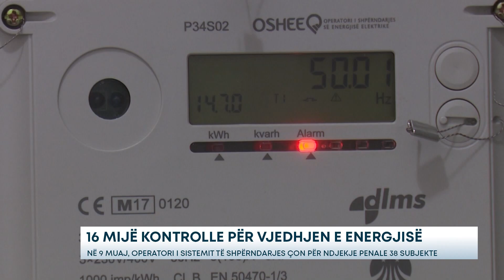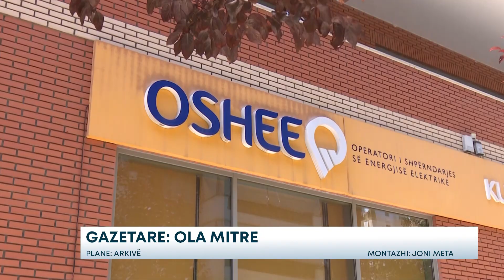16 mijë kontrolle për vjedhjen e energjisë - Në 9 muaj, Operatori i Sistemit të Shpërndarjes...